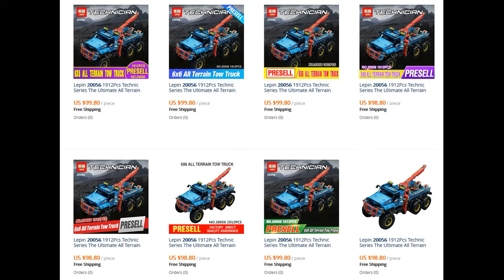Lepin Technic Summer 2017 Presell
Lepin Technic Summer 2017 Presell, 3 sets.